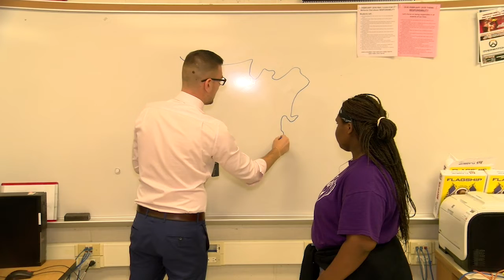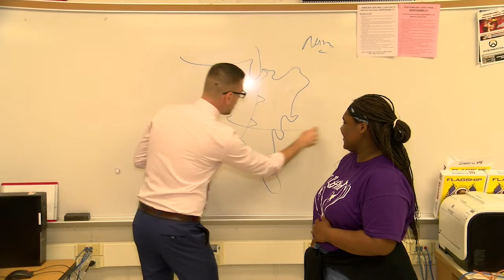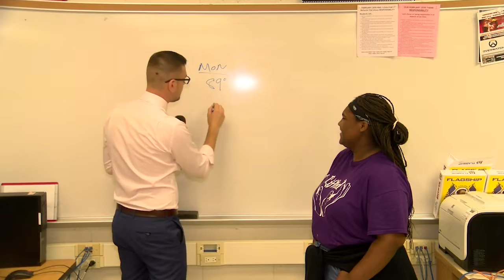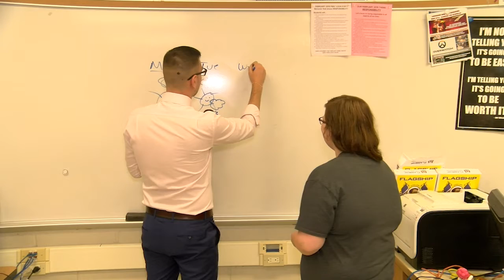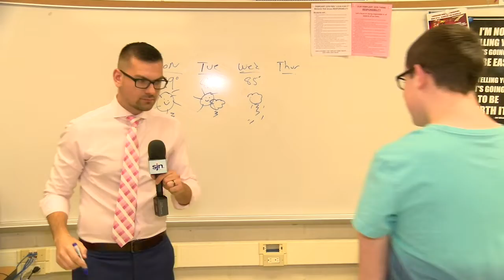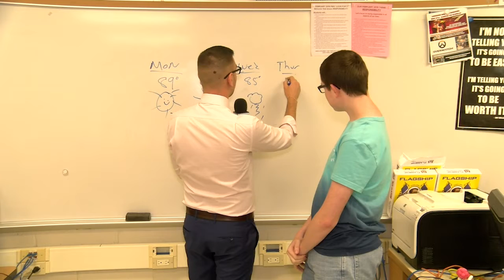Friday Afternoon Forecast June 14th, 2019